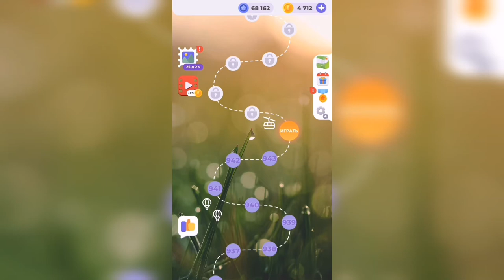Линия слова / Лесная чаща / Уровень 944